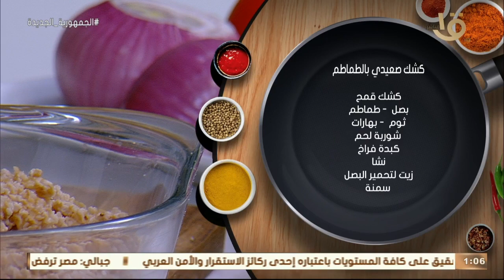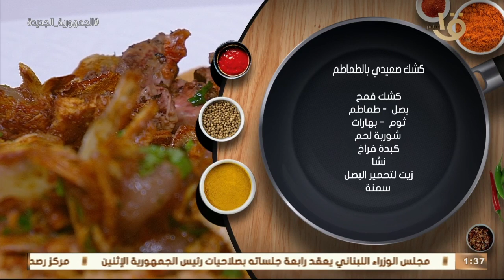أكلة أمي | مقادير ووصفة كشك صعيدي بالطماطم على الطريقة المغازية